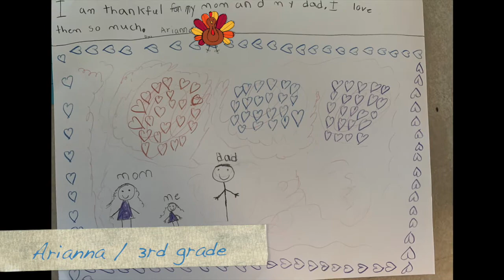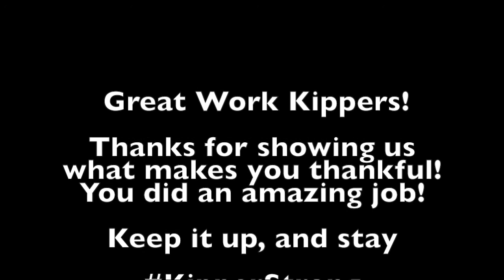3rd and 4th GradeThankful November Contest Winners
The results are in, and everyone did a wonderful job.  Here are the winners of the 3rd and 4th Grade Thankful November Contest.